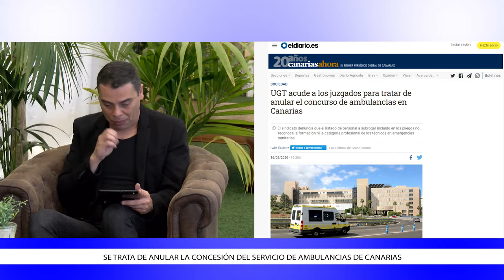La Tertulia 20 febrero parte 2